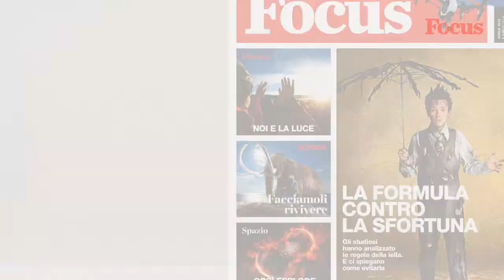LA SFORTUNA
La Sfortuna tema affrontato da Focus presentato dal direttore : Jacopo Loredan.
Video clip realizzato da Laforgia Salvatore in collaborazione con Marco Casali